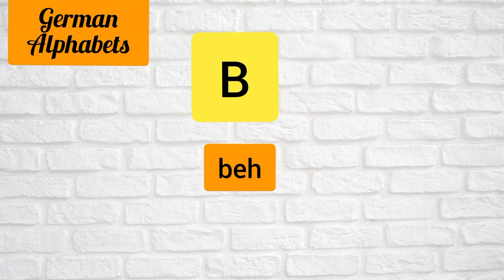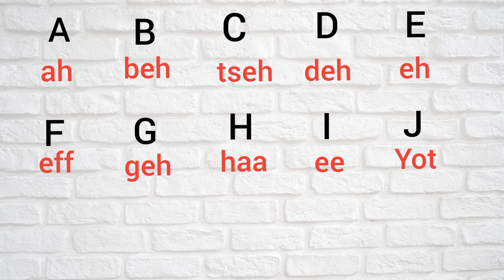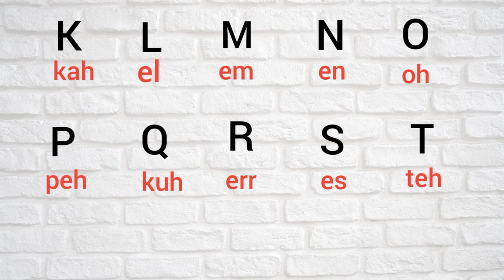Learn German Alphabet with pronunciation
Welcome to "Learn Language"  your personalized portal to mastering German language effortlessly.